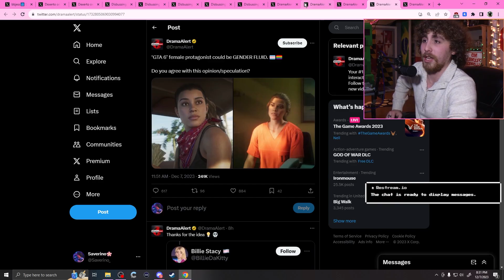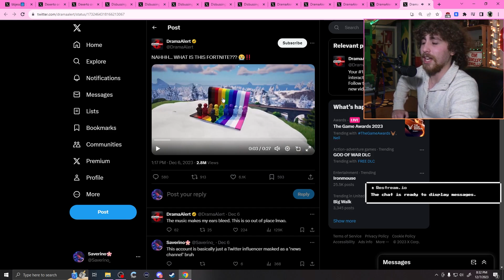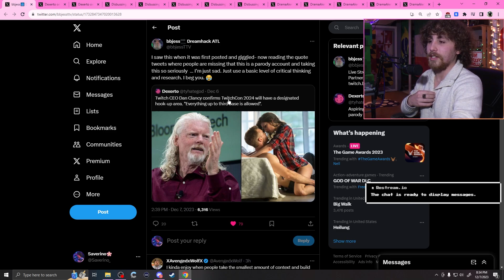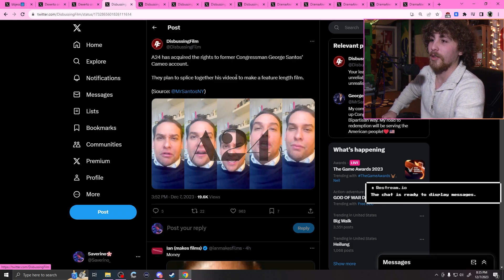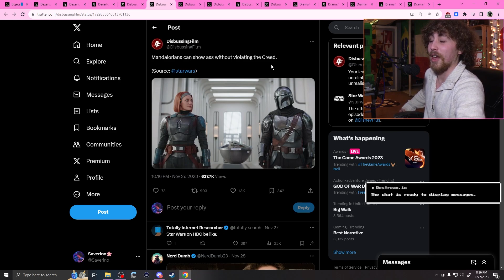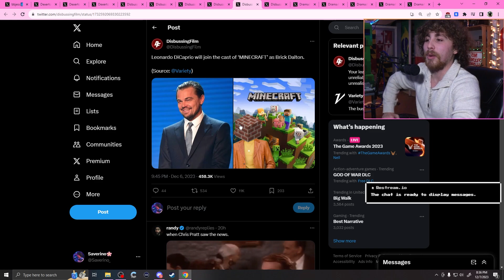Twitter "News" Accounts Are A Joke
I try to actually report news sometimes

So basically ... Dramaalert is a joke. Dexterto is alright. They get stuff wrong sometimes but at least they dont pander to hate and clickbait. DisbussingFilm is the best fake news source on twitter though.